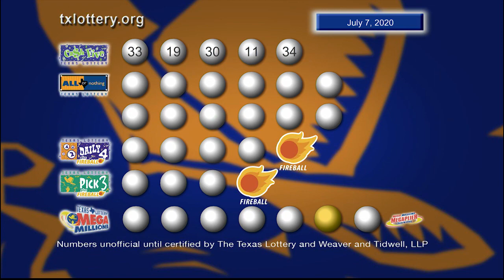Night Drawing 07 07 20